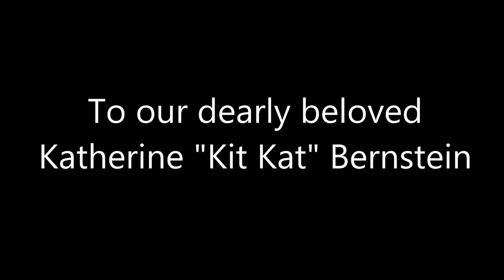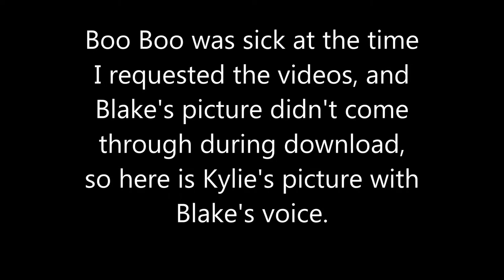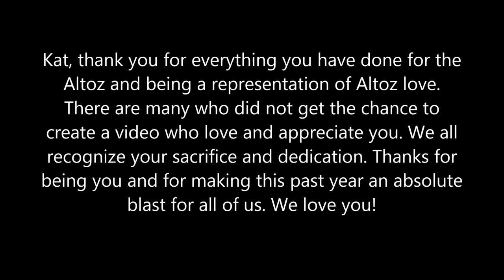Kat Appreciation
A video of thanks to the legendary Altoz sexion leader of the LSJUMB, Katherine "Kit Kat" Bernstein.